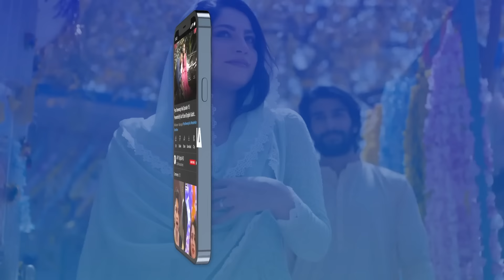Muqaddar Ka Sitara Episode 34 | 21st January 2023 (Subtitles English) | ARY Digital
Muqaddar Ka Sitara Episode 34 | Arez Ahmed | Fatima Effendi | 21st January 2023 | ARY Digital Drama

Cast:
Arez Ahmed
Fatima Effendi
Inayat khan
Babar Ali
Nadia Khan
Salma Hassan
Sajeer Uddin
Laiba Khan
Rimsha Ahmed
Shaista Jabeen
Tania Hussain